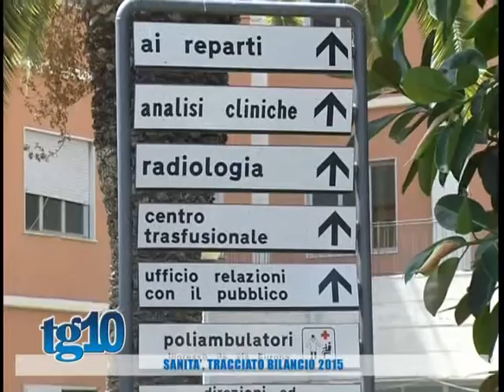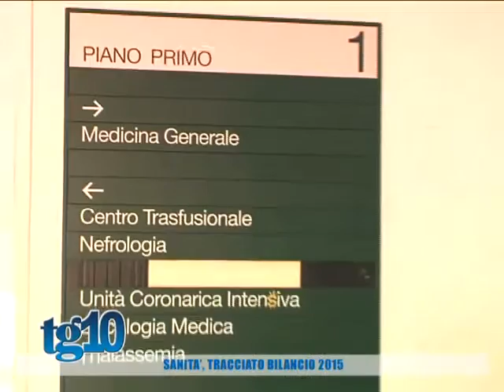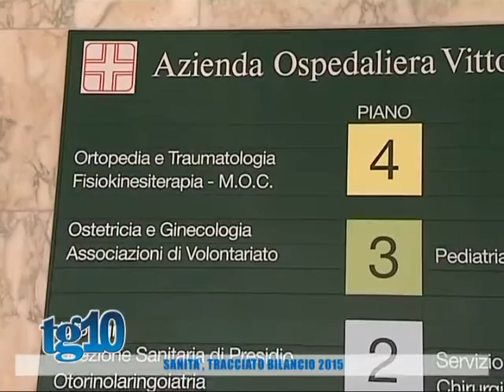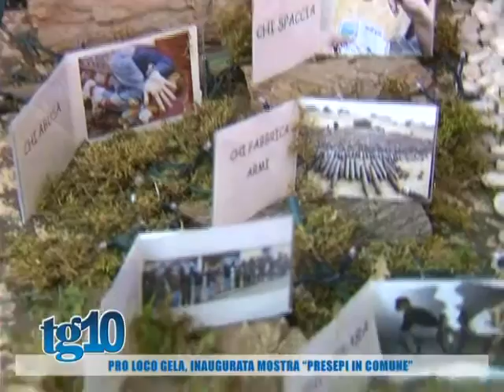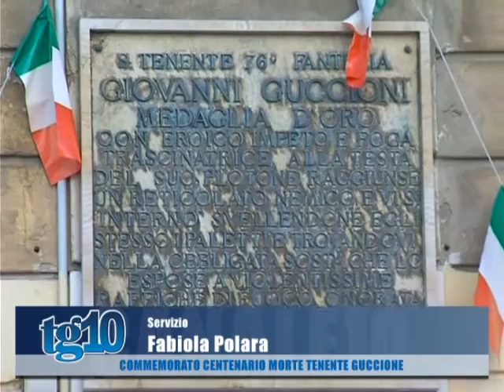Tg10 del 21 12 2015